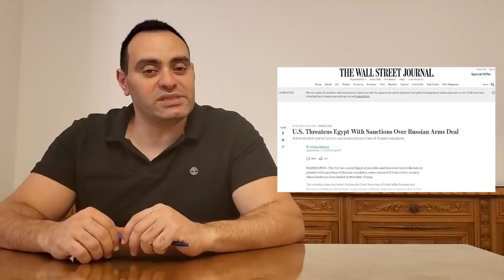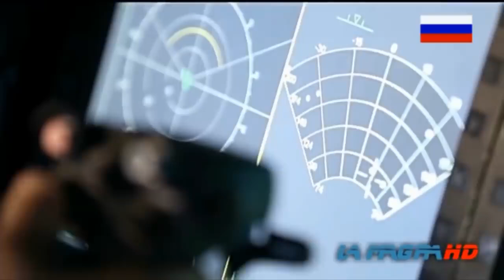السوخوي 35 اسرار الصفقة المصرية الاقوي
شرح مميزات طائرة السوخوي الروسية الي بتسعي مصر لاتمام ها حيث تتميز الطائرة باكبر قدرة مناورة في العالم و الواحيده القادرة عي التصدي للطائرة الامريكية f35
و نقوم بسرد تفصيل الضغط الامريكي و زيارة وزير الخارجية الامريكي مارك بومبيو للقاهرة للضغط علي الادارة المصرية حتي لا تتمتع بالتفوق الجوي الذي تتمتع به اسؤائيل